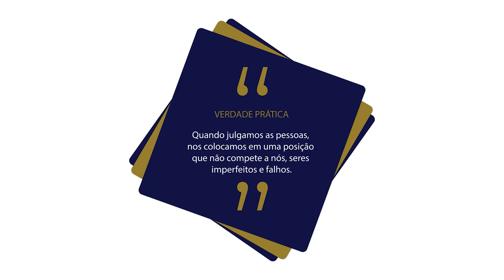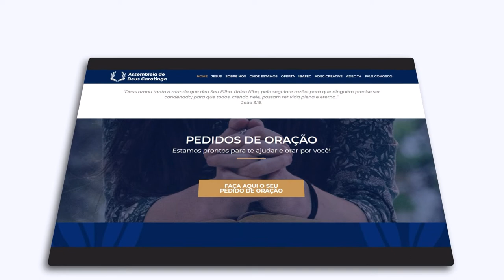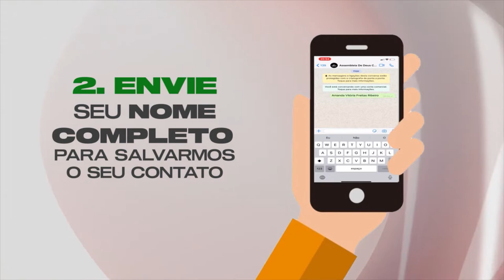Lição 11 - Sendo Cautelosos nas Opiniões | LIÇÕES BÍBLICAS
Subsídios para preparação de sua aula de Escola Dominical da Lição Lição 11 - Sendo Cautelosos nas Opiniões.

No quadro Lições bíblicas de hoje, estudaremos com nossos professores a “Lição 11 - Sendo Cautelosos nas Opiniões” (2º Trim./2022 - CPAD). Neste 2º trimestre estudaremos: Os Valores do Reino de Deus - A Relevância do Sermão do Monte para a Igreja de Cristo, escrita pelo comentarista Osiel Gomes - Pastor, formado em Teologia, Filosofia, Direito, Pedagogia, Psicanálise e Pós-Graduado em docência do ensino superior, lecionou Hebraico e Grego no seminário Batista. Preside a Igreja Evangélica Assembleia de Deus Campo Tirirical, em São Luís, Maranhão.